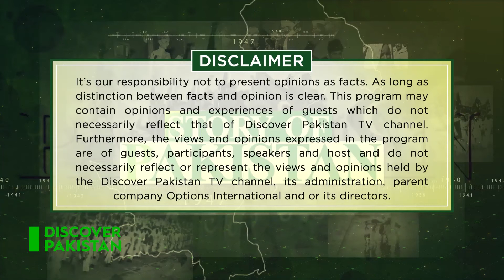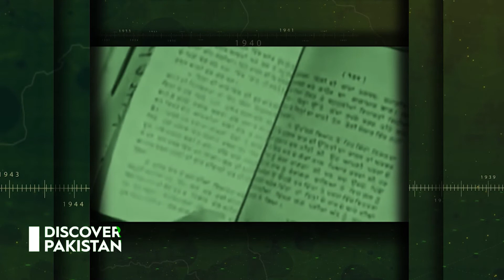Untold Story of Pakistan With Khalil Ul Qadar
Khalil Ul Qadar feels nostalgic about the rough days of the motherland, which he witnessed with his own eyes.
Watch the entire episode of our show, 'Story of Pakistan'